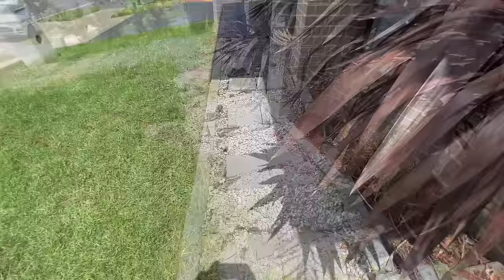Lawnmower Man Refuses To Mow Past Boundary Line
Took me a while to find a place for Free Mow Fridays today.
I had some fun out there while I was cleaning up this place and I hope you find it satisfying to watch.

Hi! My name is Tim The Lawnmower Man and I love to clean up overgrown yards and make fun videos doing it. I'm able to do them for free as these videos have ads on them and the revenue from that enables me to cover my cost.

I'm always looking for the worst yards around. Sometimes I drive around looking for them, sometimes viewers send me suggestions.